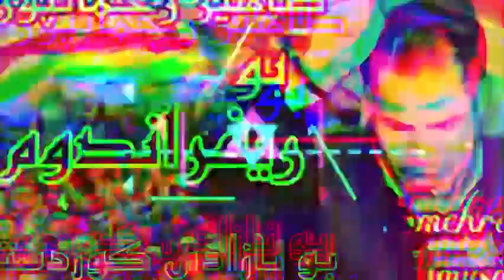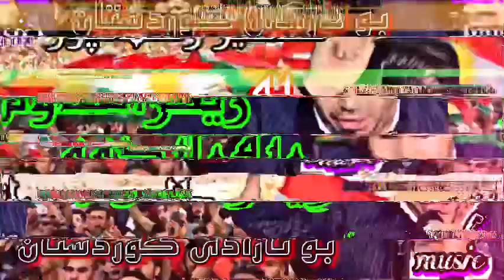طاهیر رحمانپور بو یکم جار(ریفراندوم)گورانی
گورانی ماموستا طاهیر رحمانپور بو ریفراندوم و ازادی کوردستان